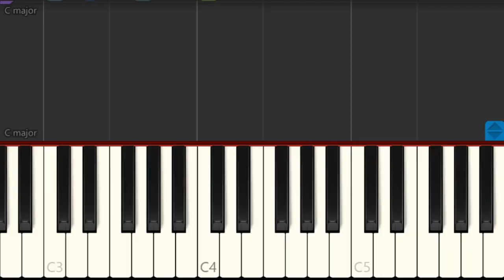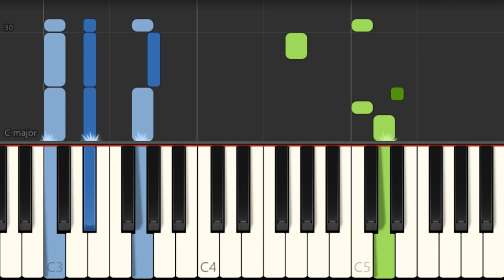Piano Tutorial: How to play X Men The Animated Series Theme by Ron Wasserman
Here is a sheet music/tab video on the song X Men The Animated Series Theme by Ron Wasserman on the piano. A piano tutorial arrangement which is transposed to notes that are easily played by piano, for the song X Men The Animated Series Theme by Ron Wasserman.

EasyMusicLesson teaches you to play the your favorite instrument, through well-arranged sheet music so that you too can learn how to play X Men The Animated Series Theme by Ron Wasserman on the piano as fast as you can. A piano tutorial with backing tracks to help your play the song better.